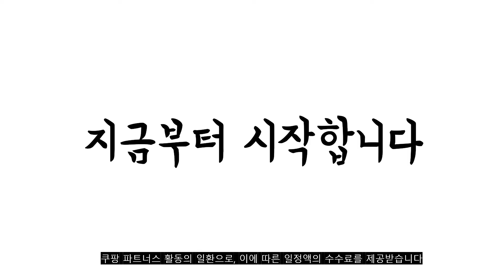광고 2022년 8월 일렉트로룩스무선청소기 판매 추천순위 TOP10 가성비 평점 후기 비교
❤️❤️❤️광고 2022년 8월 일렉트로룩스무선청소기 판매 추천순위 TOP10❤️❤️❤️

1위. 일렉트로룩스 웰 Q6 무선 스틱청소기 WQ61-1OGG, 그라나이트 그레이 [158,730원]

2위. 일렉트로룩스 에르고라피도 무선청소기 ZB3511DB, 데님 블루 [166,550원]

3위. 일렉트로룩스 WELL Q7 파워프로 무선청소기 WQ71-2OIBF, 인디고 블루 [198,000원]

4위. 일렉트로룩스 Well Q7 무선 청소기 WQ71-2OIB, 인디고 블루 [217,060원]

5위. #*한국내 무상 A/S* Dreame 드리미 진공 로봇청소기 L10 Pro 한국판/ 엘10 프로 한국판/KC인증/관부가세포함/당일 출고, L10 PRO 한국판   [439,000원]

6위. 일렉트로룩스 에르고라피도 무선청소기 ZB3512IG [163,000원]

7위. 일렉트로룩스 에르고라피도 파워프로 무선청소기 ZB3424BL, 소프트 샌드 [167,240원]

8위. 일렉트로룩스 웰 Q7 무선 스틱청소기 WQ71-2BSWF, 사틴 화이트 [243,590원]

9위. 일렉트로룩스 WELL Q7 파워프로 무선청소기 WQ71-2OIBF, 인디고 블루 [198,000원]

10위. 일렉트로룩스 퓨어F9 무선청소기 PF91-5EBF, 인디고 블루 [266,000원]